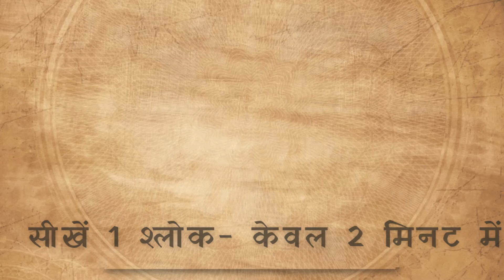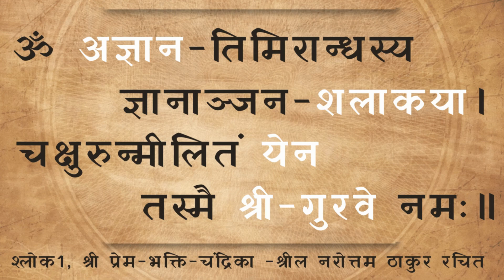Shloka - ॐ अज्ञान तिमिरानधस्य || learn vedic shloka with Lyrics in just 2 min || Iskcon Dhanbad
Hare Krishna

वैदिक पाठशाला- सीखें 1 श्लोक 2 मिनट में || Sloka - om ajnana-timirandhasya  ||
vedic sloka with Lyrics - inceasre your memory&  concentration by learning Vedic shloka in just 2 min

om ajnana-timirandhasya jnananjana-salakaya
caksur unmilitam yena tasmai sri-gurave namah